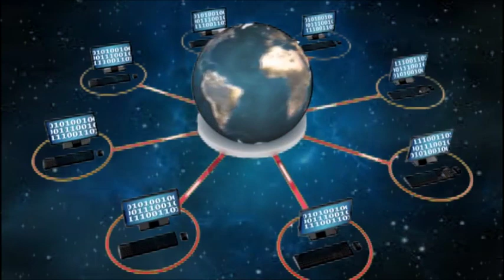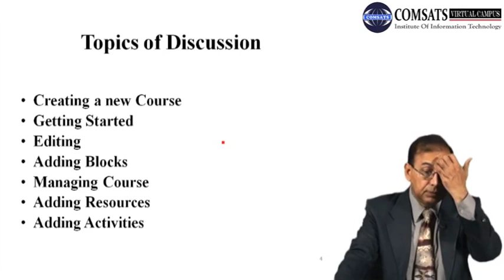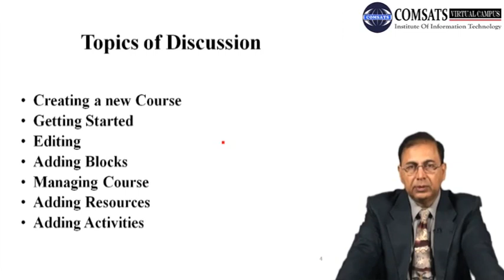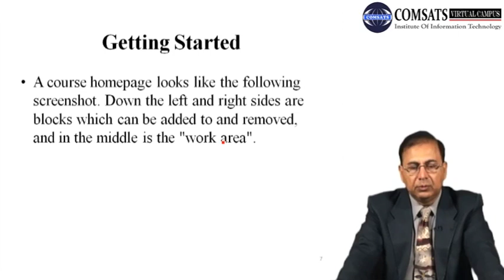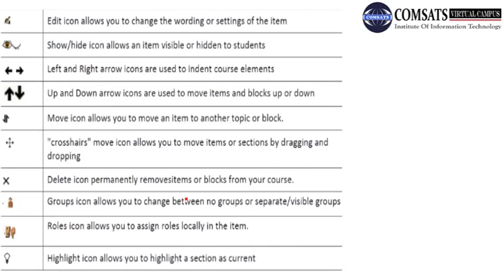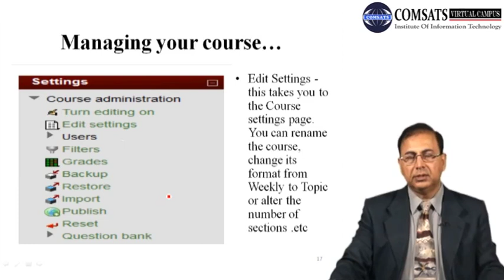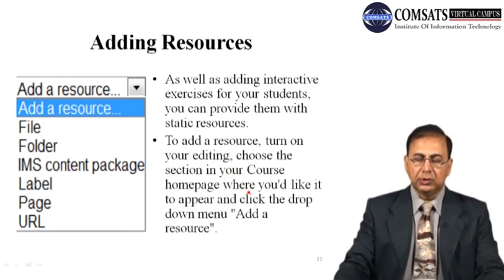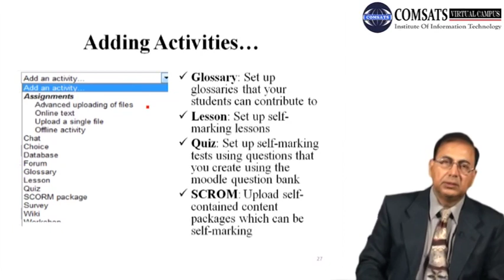Moodle| Modular object-oriented dynamic learning environment LMS in Hindi Urdu LECTURE 21